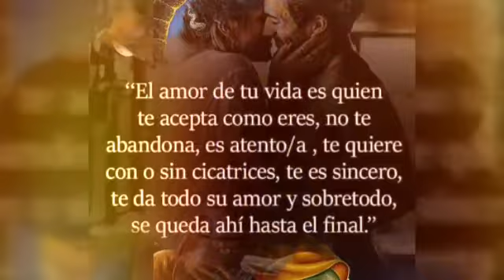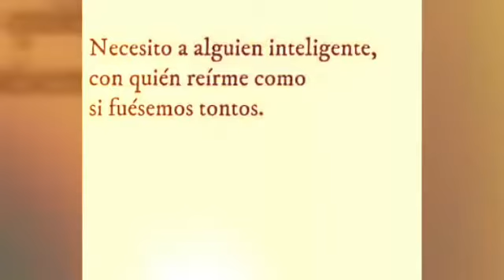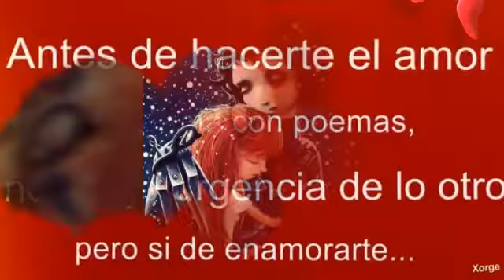GRECIAS CAMPOS-SE RENTA.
CANCION DE JERÓNIMO SADA COVER POR LA CANTANTE GRECIA CAMPOS
HERMOSA VOZ.😍😍😍